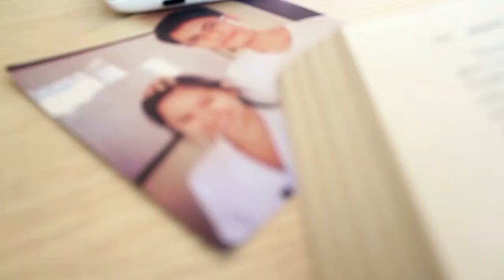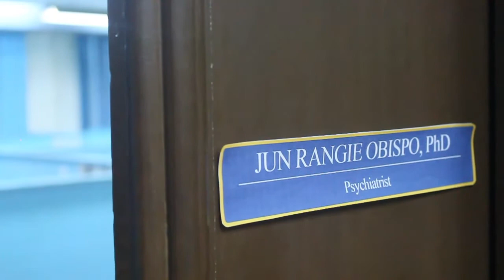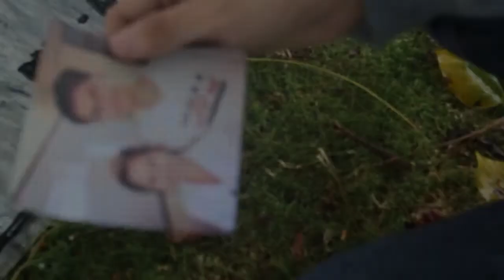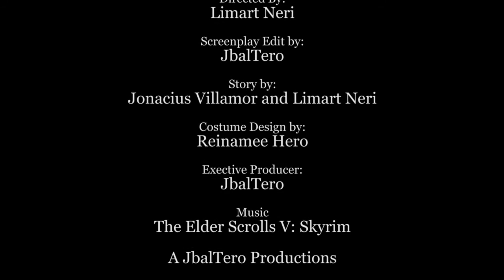"Nimus" - CS41 Multimedia Final Project Short Film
"Nimus" A CS 41 Multimedia Final Project Short Film

Synopsis:
Nimus is just a normal average guy. He goes to college like any other normal student. And like all of us, he has that one special friend in which he spends most of his time. Her name is Iris, and in school they just spend a lot of time together. But Iris isn't what she seems. The world revolves around Nimus as if nothing can ever separate him and Iris.

A JbalTero Productions
Directed by Limart Neri

Starring:
Jonacius Villamor as Nimus
Steffany Ann Caiban as Iris
and Jun Rangie Obispo as Psychiatrist

Story by Jonacius Villamor and Limart Neri
Special Effects and Editing by Jbal Tero